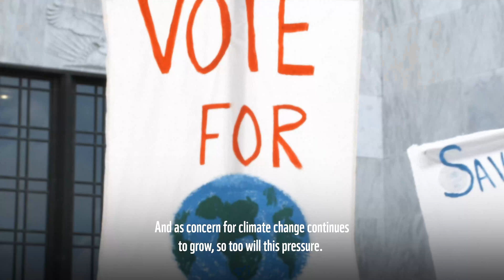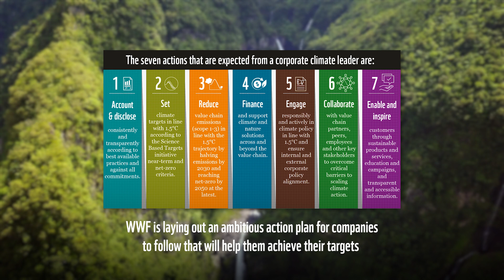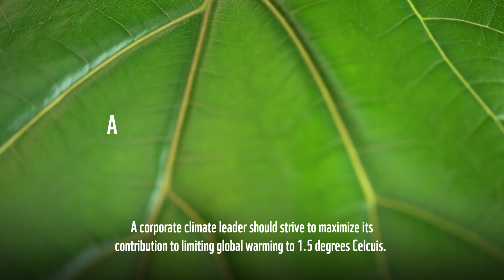Beyond Net-Zero: A business pathway to spur urgent climate action towards 2030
WWF's Beyond Net-Zero guidance explains how businesses can become climate leaders and maximise their contribution to limiting global temperature increase to 1.5°C.